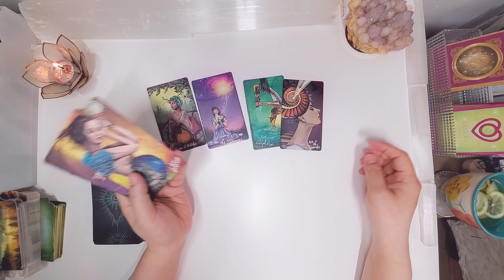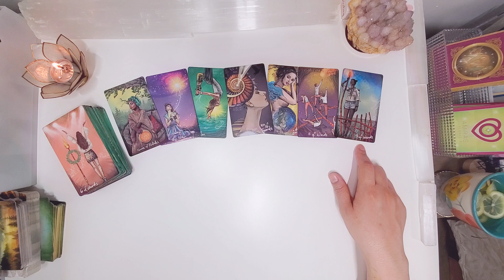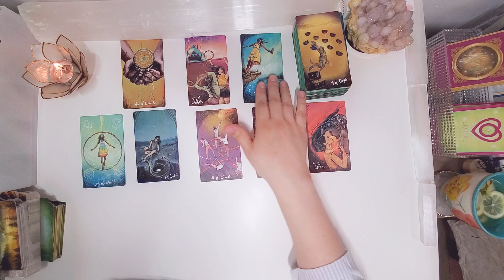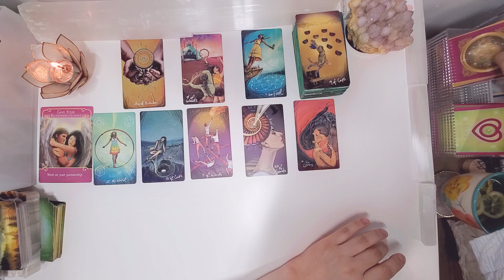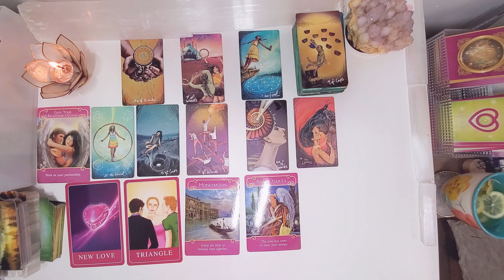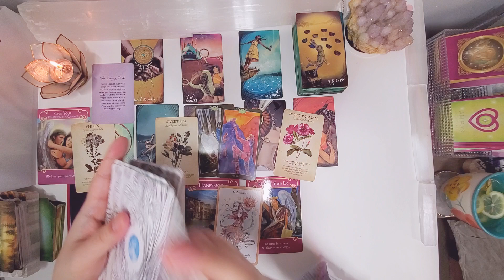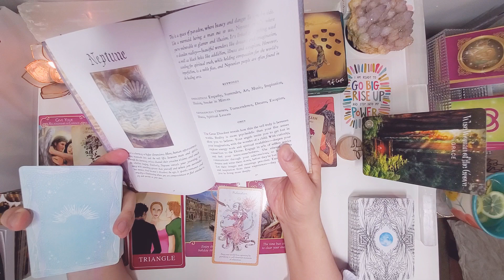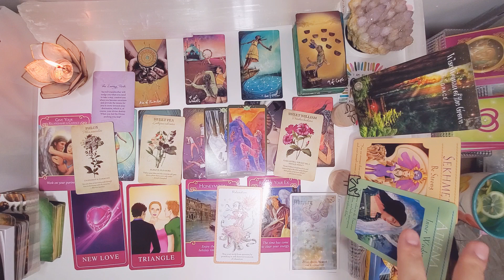🌒🎂 GEMINI "LOVE TRIANGLE" "RELEASE THE EX" JUNE 10-16, 2021 WEEKLY LOVE TAROT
🍾🥂Happy birthday Gemini!
All the best!
WJT🙏🏻💗